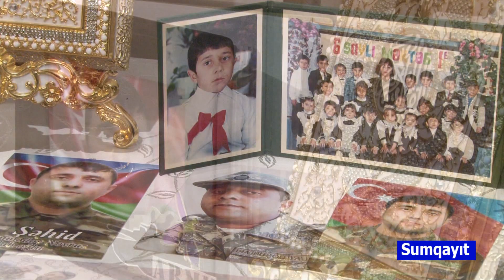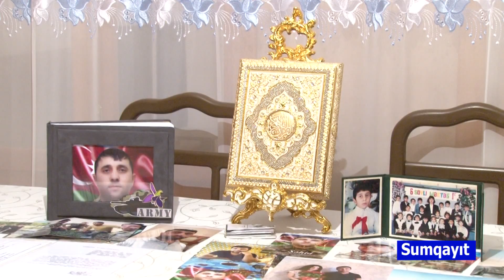Şəhid Novruz Məmmədov.30.12.2020